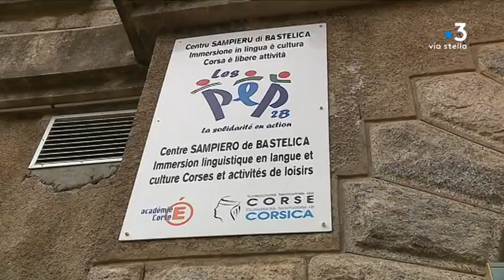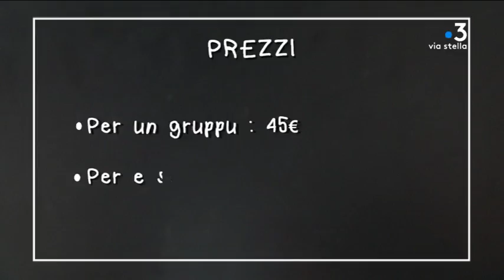Bastelica : comment apprendre le Corse hors de l'école ?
Intervenants : Dea Mondoloni, Direttrice di a scola di Pila Canale ; Doriane D'Amore, Animatrice di u centru Sampieru Corsu ; Dumenicu Nunzi, Abitante di Bastelica ; Letizia Tavera
Direttrice di u centru Sampieru Corsu ; Léon Giacomoni
Prufessore di corsu.

Reportage : MARCHIANI  Jean-André ; LUCIANI Lionel ; MORERE Rosanne.